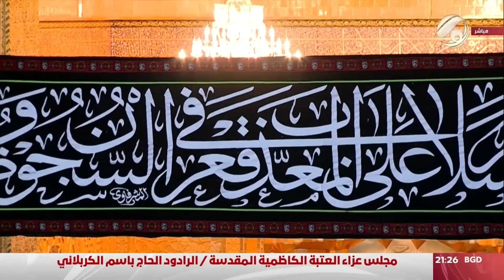تغطية خاصة حول المسيرة المليونية صوب الكاظمية المقدسة لاحياء شهادة الامام موسى الكاظم (ع) |2023/2/15